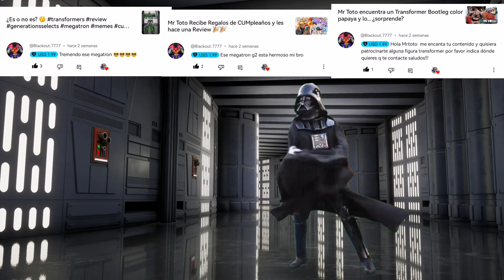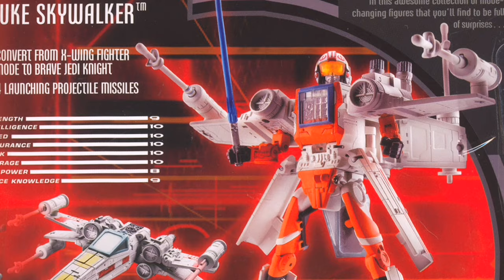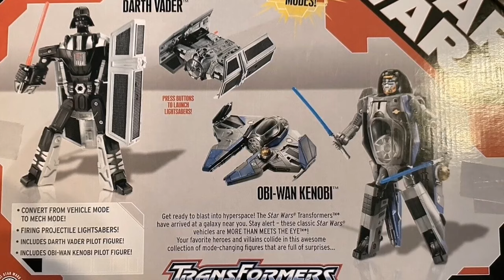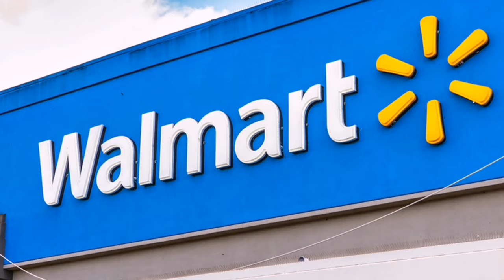Star Wars X Transformers: Un experimento Viejo y Genial (2005-2008)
Hey chicos, como están, hoy les traigo una review de las figuras que mi mamá me regaló por mi cumpleaños, las mejores que me han regalado, espero les guste, hasta la próxima.

Muchas gracias.

Capitulos:
00:00 Saludos
00:12 Introduccion
03:10 Dart Vader Tie Advanced
05:01 General Grievous Wheel Bike
07:13 Luke Skywalker X-Wing Fighter
09:30 Anakin Skywalker Obi Wan Kenobi Jedi Starfighter
11:20 Boba Fett Jango Fett Slave 1
13:12 Darth Maul Sith Infiltrator
15:06 Clone Pilot ARC-170 Starfighter
17:31 Emperor Palpatine Imperial Shuttle
19:47 Darth Vader Sith Starfighter
20:19 Clone Pilot Republic Gunship
22:26 Obi Wan Kenobi Sae See Tiin Jedi Starfighter
24:45 AT-AT Driver AT-AT
26:39 Luke Skywalker Snowspeeder
28:15 Clone Commander Cody Turbo Tank
30:38 Han Solo Chewbacca Millenium Falcon
34:16 Darth Vader Death Star
38:10 Darth Vader Tie Advanced Obi Wan Kenobi Jedi Starfighter
39:15 Conclusiones Finales

Space Wars Poors Mans Star Wars Theme